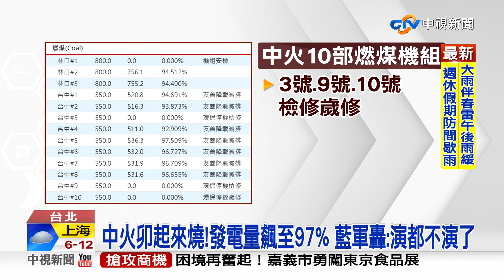中火卯起來燒!發電量飆至97% 藍軍轟:演都不演了│中視新聞 20220318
中南部這幾天空氣髒爆了!有網友揪出台電網站的電量數據，發現中火7部機組，發電量都超過94%，最高還飆到97%，藍軍大罵現在是連演都不演了嗎?一缺電，中火就得火力全開，燒好燒滿，台中人根本是用肺幫忙發電!